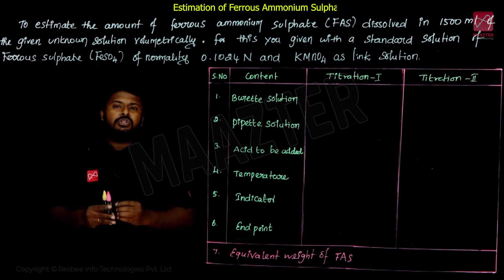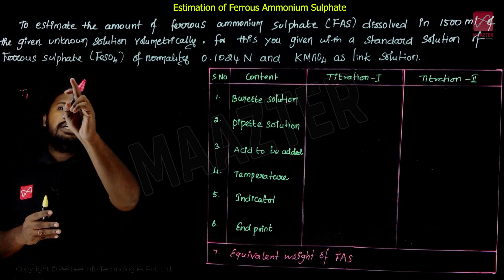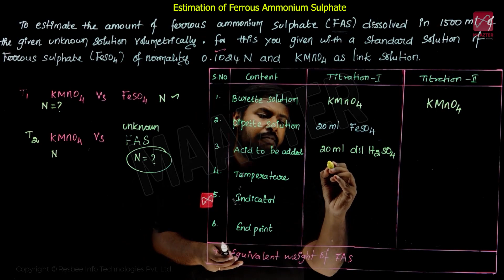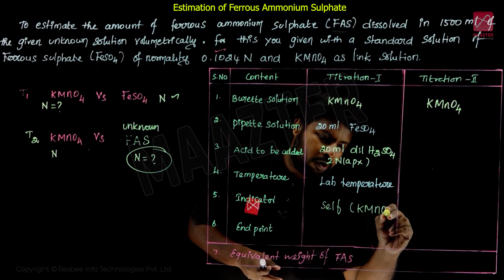12th Chemistry practical Estimation of ferrous Ammonium Sulphate| Public Practical Exam 2023